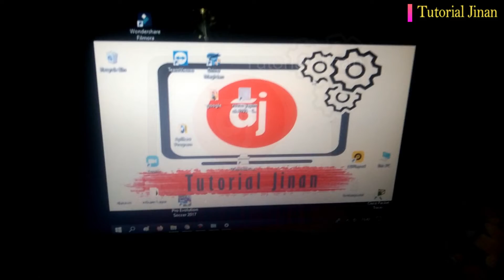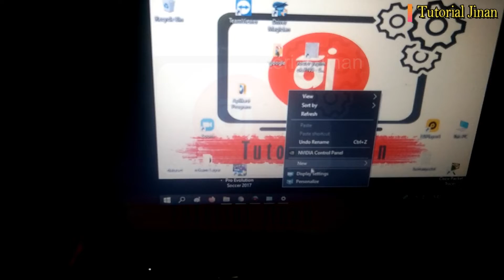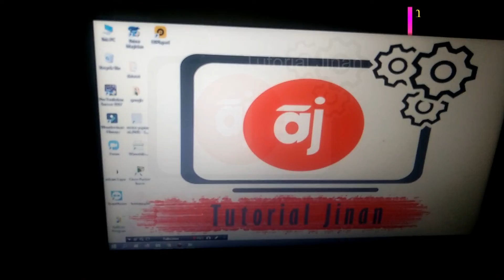cara mengatasi tampilan desktop atau monitor tidak full screen_Tutorial Jinan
Assalamualaikum Wr, Wb kali ini Tutorial Jinan akan berbagi tips bagaimana cara mengatasi tampilan desktop atau monitor tidak full screen
cara mengatasi tampilan desktop atau monitor tidak full screen